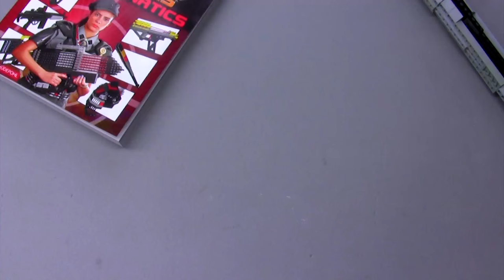LEGO knuckledusters "HITMAN"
Working plastic brass Knuckles from the book "Elite Weapons for LEGO Fanatics"